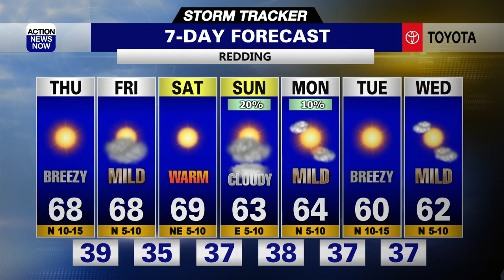Storm Tracker Forecast: Sunny & warm with stronger winds Thursday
It's another good morning to throw on a jacket and grab your sunglasses. Sunny skies, stronger winds, and well above average temperatures are ahead for your Thursday. Dry and warm weather will persist through at least Saturday, but the potential for mountain showers will finally return for a brief period of your extended forecast.